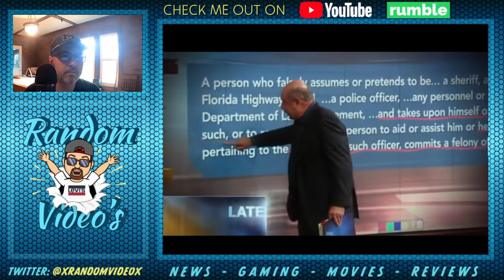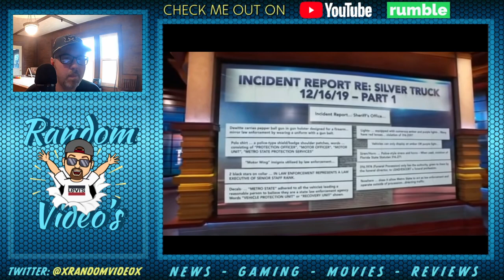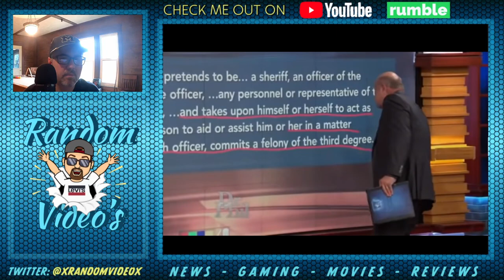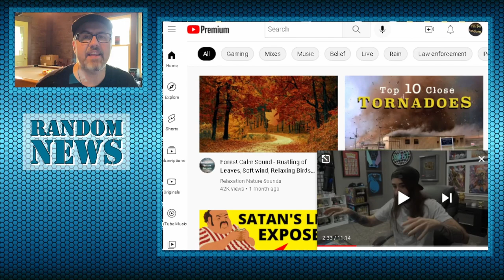Jeremy Dewitte On Dr Phil Show